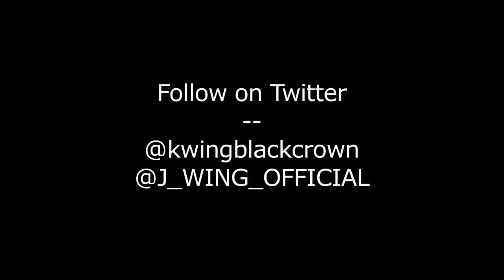J Wing ft K Wing - Make It Bang (Prod By Dullah Beatz) [Music Video]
J Wing kicks off 2014 with this video for his ultra hard Grime banger 'Make It Bang' which features K Wing and produced by Dullah Beatz.
Look out for J Wing's forthcoming Mixtape 'The Final Chapter' which will be out at the end of January.